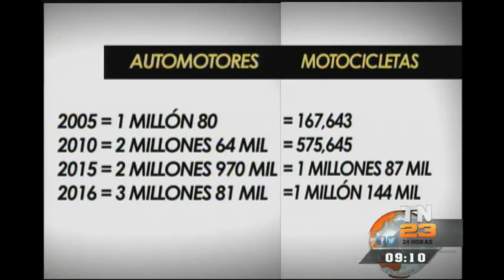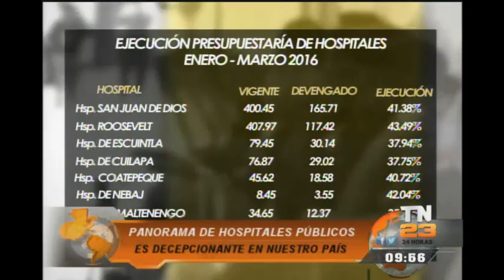Tn23: Todo Noticias AM: Programa del 28 de junio de 2016